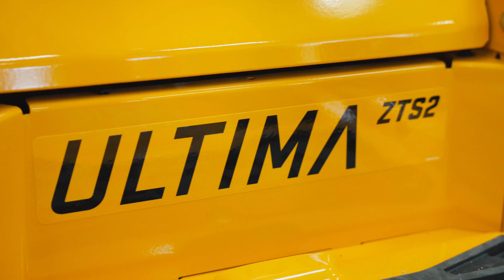Cub Cadet Mowers at Midwest Equipment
We are your locally owned Cub Cadet dealer for service and sales on all Cub Cadet equipment.